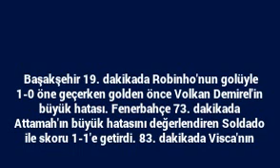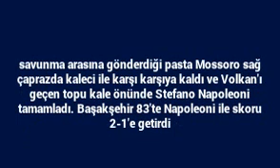Maç sonucu Medipol Başakşehir 2-1 Fenerbahçe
Başakşehir 19. dakikada Robinho\'nun golüyle 1-0 öne geçerken golden önce Volkan Demirel\'in büyük hatası. Fenerbahçe 73. dakikada Attamah\'ın büyük hatasını değerlendiren Soldado ile skoru 1-1\'e getirdi.